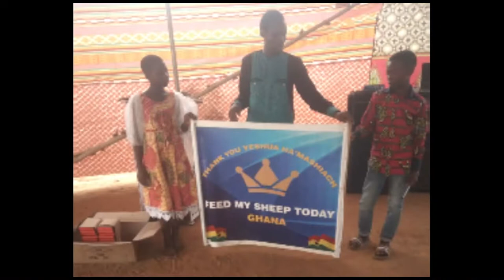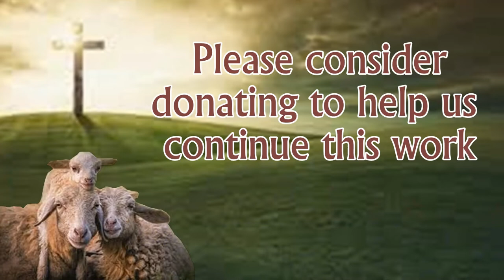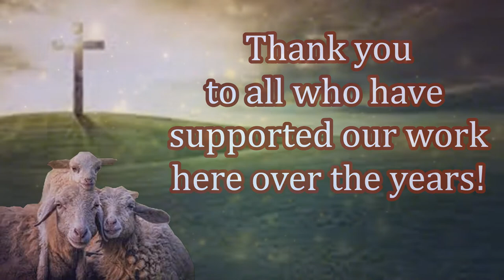New Believers Receiving Their First Bible thanks to You!! Please Help Today!